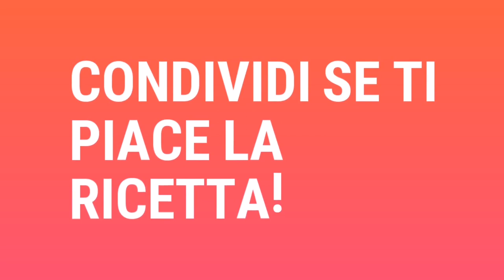3 RICETTE VELOCI SENZA GLUTINE ⏩ ideali per l'estate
Nel video di oggi continuiamo con ricette gustose e velocissime che non ti faranno perdere troppo tempo ai fornelli:
3 RICETTE VELOCI SENZA GLUTINE ideali per l'estate!

Prepareremo un'insalata di anguria, cetriolo e feta freschissima e dissetante perfetta per un pranzo che si prepara in 5 minuti.

Poi faremo delle piadine di fave, inspirate al famoso pane indiano "Naan"a base di yogurt , nella nostra versione semplificata senza lievito di birra, perfetto da farcire con ortaggi, carni e salse  oppure da usare come sostituto del pane.

Come ultima ricetta prepareremo uno snack buonissimo perfetto da sgranocchiare quando si è in giro o anche da arricchire insalate oppure zuppe al posto dei crostini!
Preparale anche tu e facci sapere cosa ne pensi!